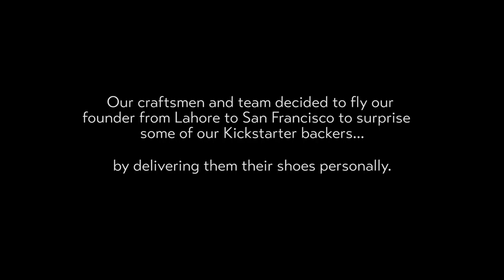Markhor CEO surprises Kickstarter Backers by Hand Delivering the Shoes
Kickstarter was the best fun ever. We loved interacting with our backers over emails for months, it was really cool to meeting in person. :)

A lil background:
In Sep, we launched our Kickstarter campaign and tried to do our best to amaze our backers in any possible way. We raised $107,284 from 508 backers who are from 35 different countries. Our delivery date was the April 2015 but we got one month late. Our craftsmen and team decided that we should send one of our founders from Pakistan to surprise our backers by personally delivering their shoes.